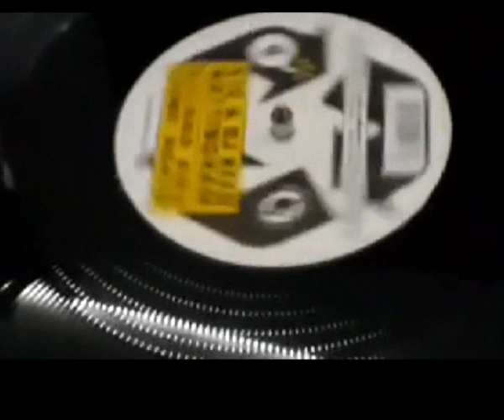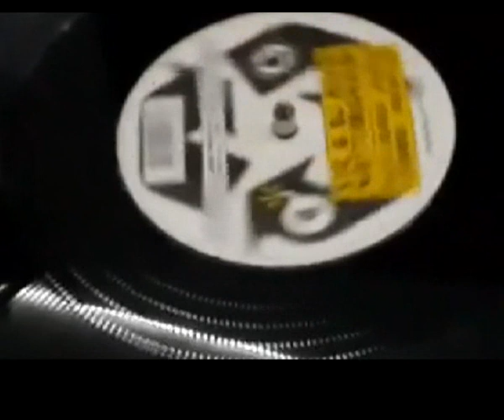XTС & DJ Keen Nottingham Reload And Come Again